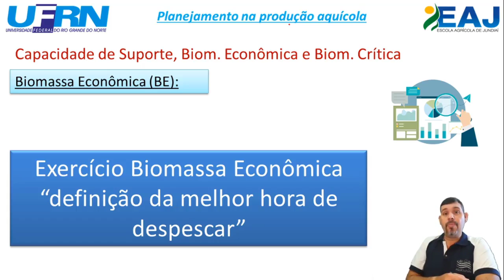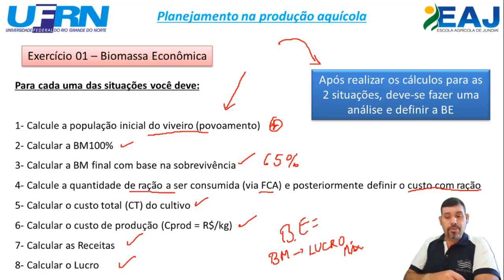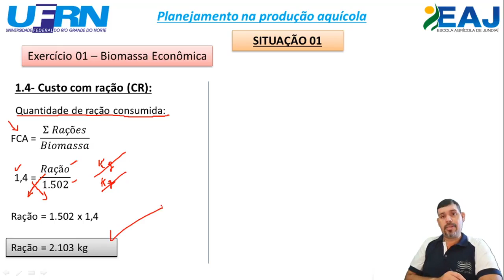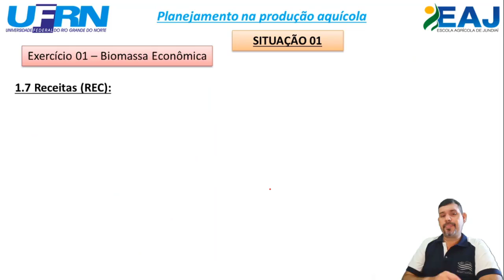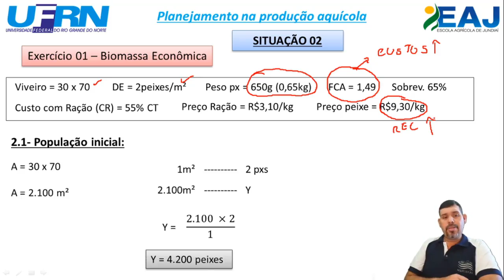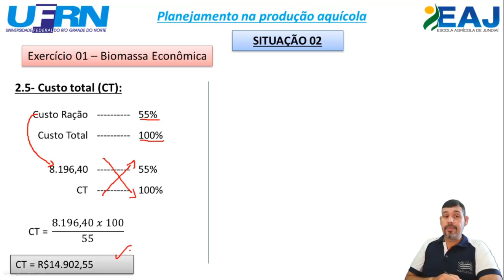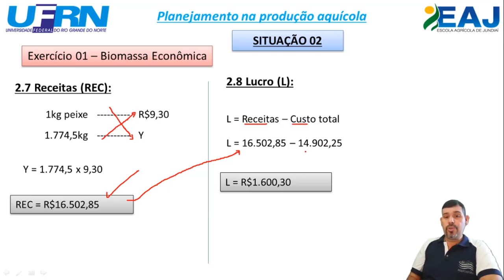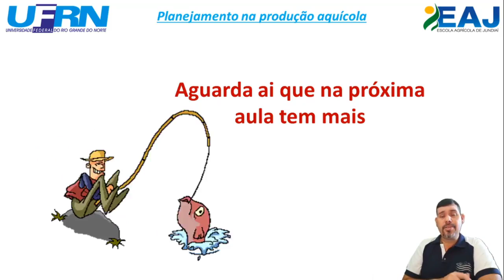Aula ADM Tópico 02.5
Tópico 02: Planejamento na produção aquícola - Sistema de produção em fases, conceitos de capacidade de suporte, biomassa crítica e biomassa econômica.
Aula de resolução de exercício de determinação de Biomassa Econômica e análise da melhor estratégia de produção na aquicultura.